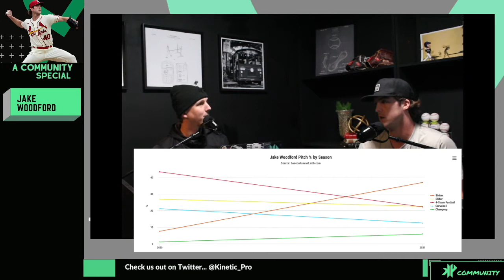KP Community EP14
In a KP Community Special we bring on Jake Woodford of the St. Louis Cardinals to talk about his career and his development over the years to the MLB.

Want more ꓘP? Check us out at KineticProBaseball.com.